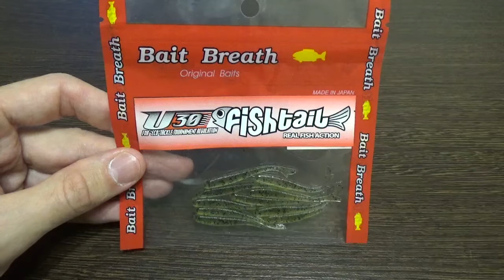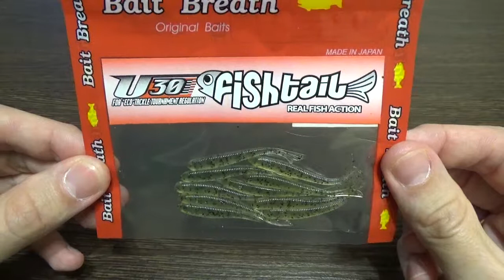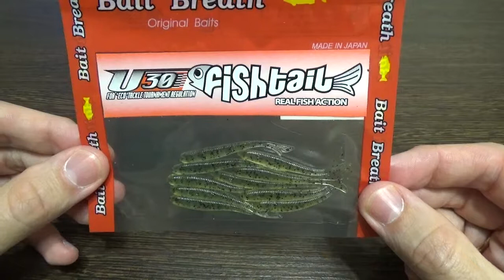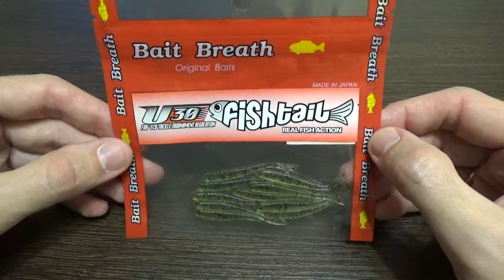Видеообзор силиконовой приманки Bait Breath Fish Tail по заказу Fmagazin